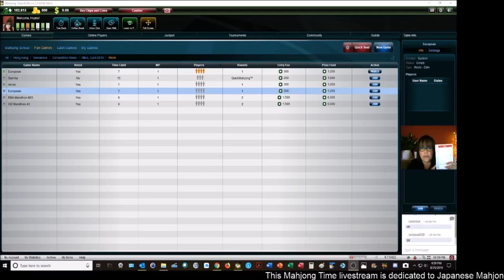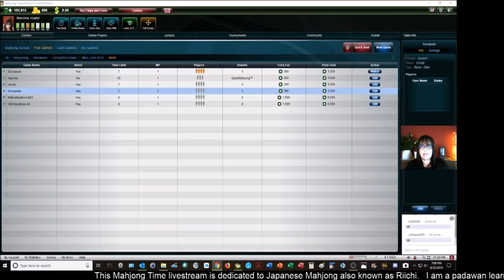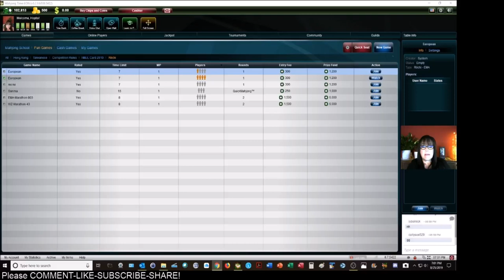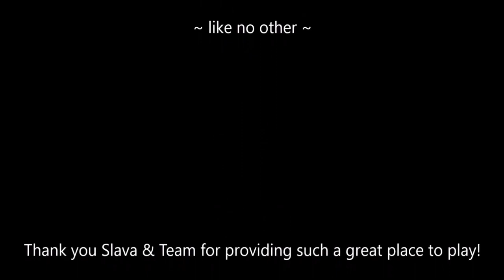Riichi Mahjong Let's Play Livestream 20190825 REPOST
This live stream is dedicated to playing Japanese mahjong at Mahjong Time.  I am a padawan learner on a journey to master this style.  Join me if you're free! Details will be in the events section of this page - I hope you'll join us!

Michele Frizzell
Instructor, Group Leader, Avid Player